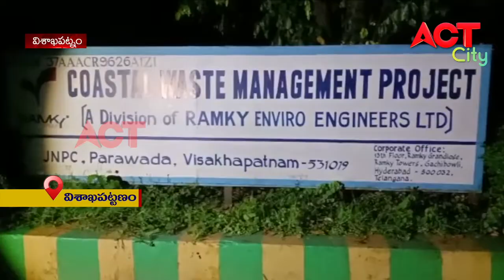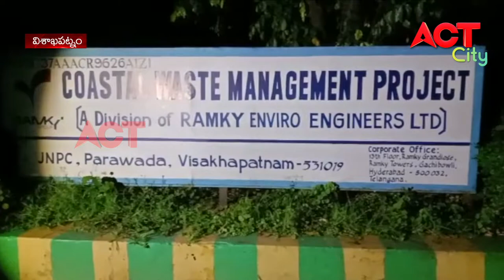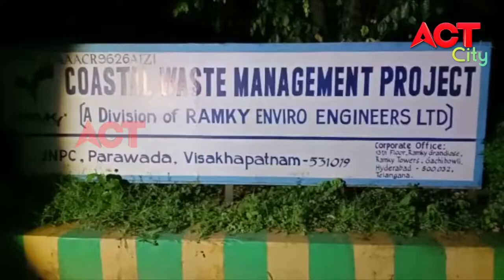SHIPYARD PRAMADAM SPL PROGRAM